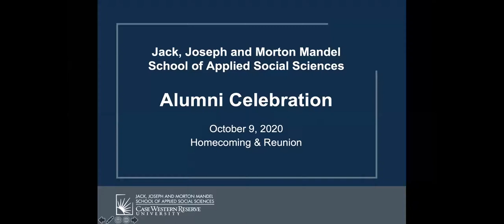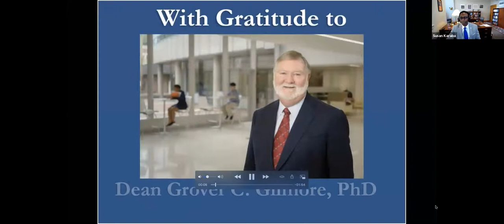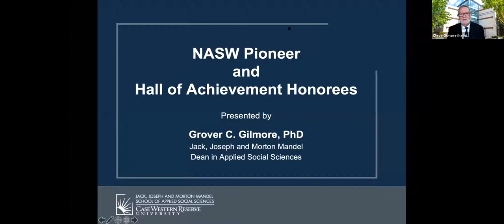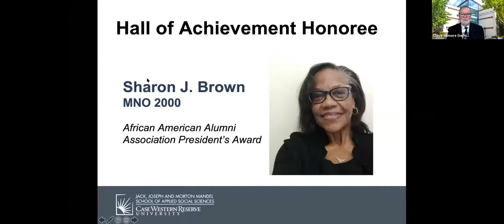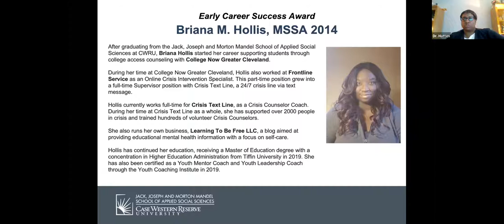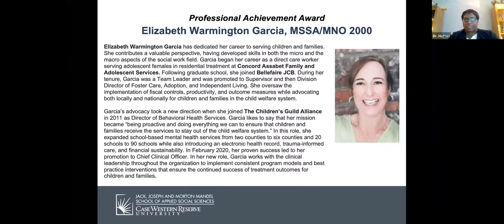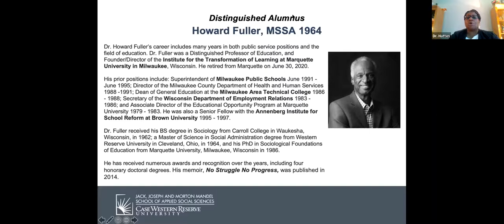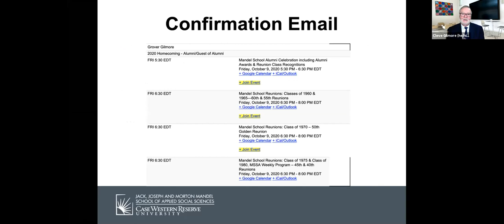2020 Virtual Homecoming & Reunion | Alumni Celebration